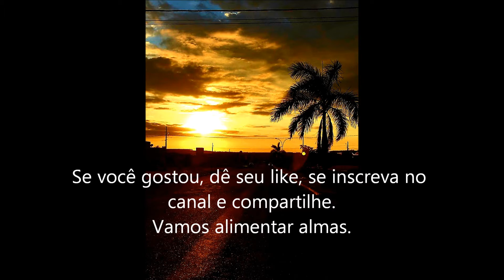MENSAGENS PARA A ALMA - 22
Mensagens que edificam, molda o seu interior, creia, busque e viva, faça acontecer.